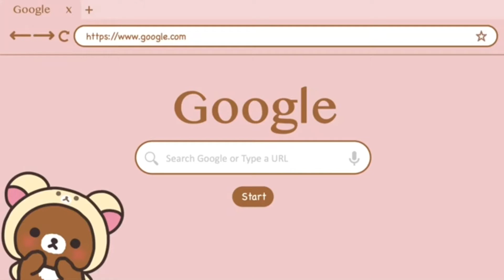llegamos alos 30°grados🥵 refrescandonos para aguantar el calor💦